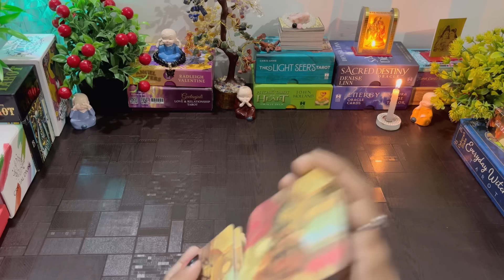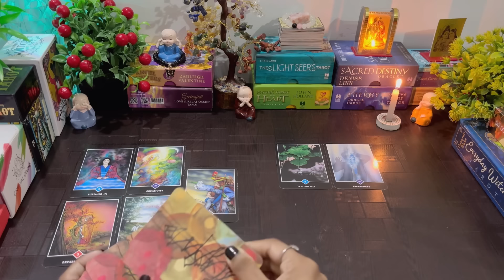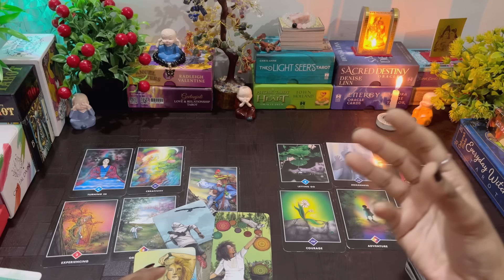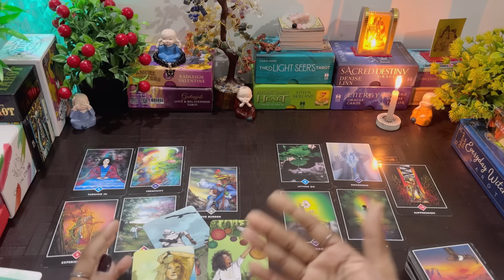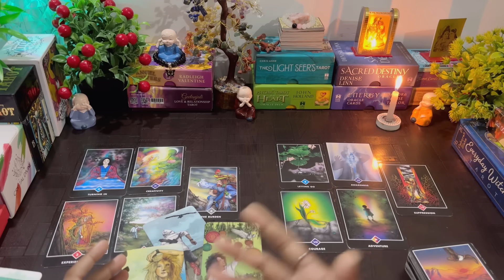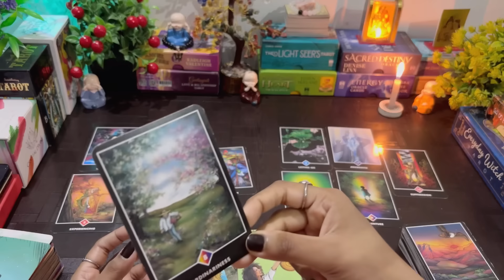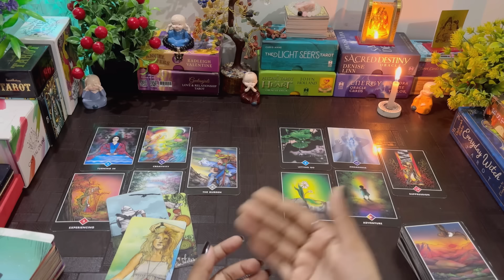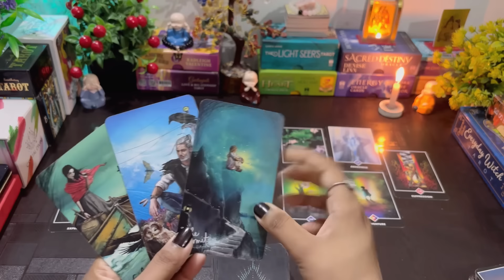❤️UNKE DIL OR DIMAG MEIN KYA CHAL RHA HAI | CURRENT FEELINGS- ACTION | HINDI TAROT CARD READING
UNKE DIL OR DIMAG MEIN KYA CHAL RHA HAI | CURRENT FEELINGS- ACTION | HINDI TAROT CARD READING | WHAT IS IN THEIR MIND/HEART | LOVE READING AGLA KADAM | LOVE LIFE | DIVINETAROT1111 | HIS NEXT ACTIONS | UNKA AGLA KADAM | AAGE KYA HOGA | FUTURE OF YOUR RELATIONSHIP | AAPKE RISHTE KA FUTURE KYA HAI | CANDLE WAX READING

FOR ANY INFORMATION 💁‍♀️ CLICK HERE. 👇
FOR PERSONAL READING'S. 👇

Hello everyone. 🤗❤️